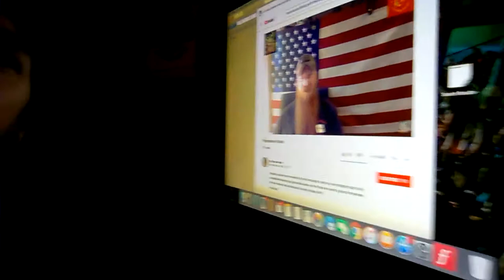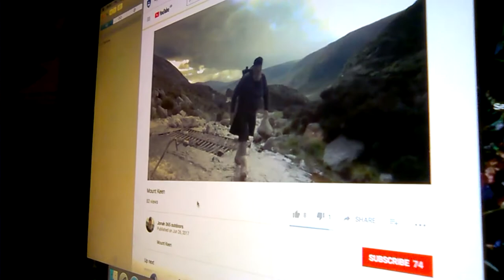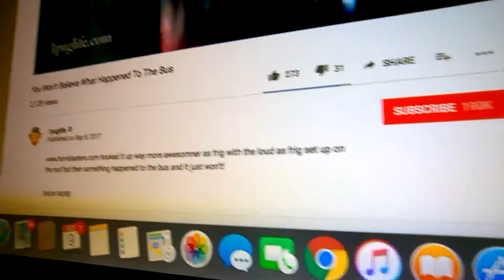Haunted theatre overnighter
just working tonight and thought id show you where i was at coz i was a bit board haha ... this theatre is renown for being haunted by several spirits , a priest that committed suicide in the bath, the projectionist, the white lady and several children .  dont worry i wont get in trouble its a family owned building and im a selfemployed security adviser and night watchman .